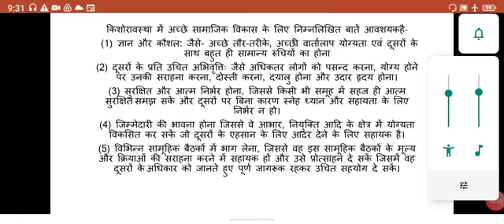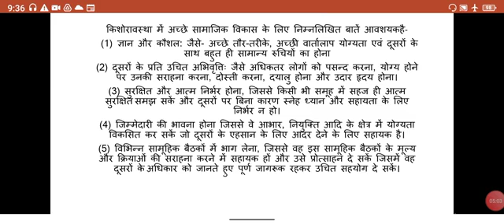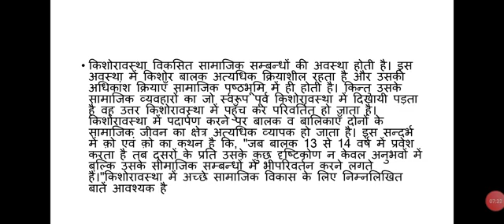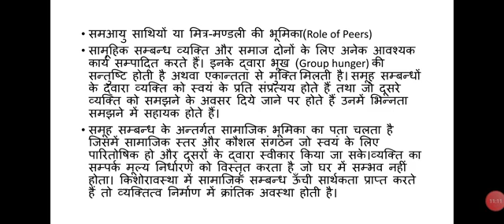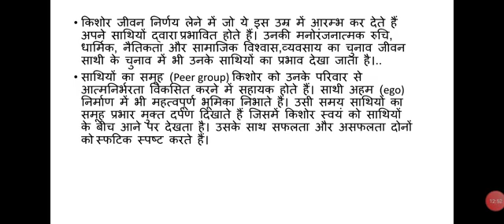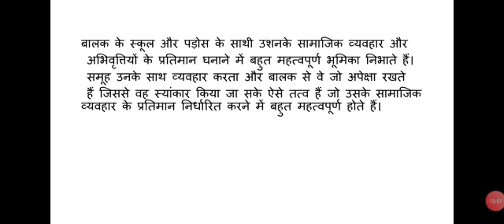Social Relationships in Adolescence by Anamika Verma